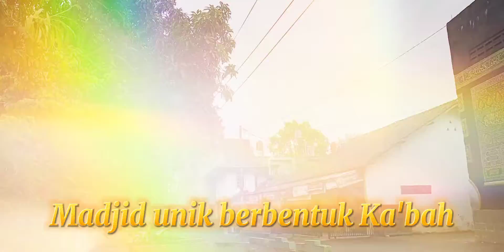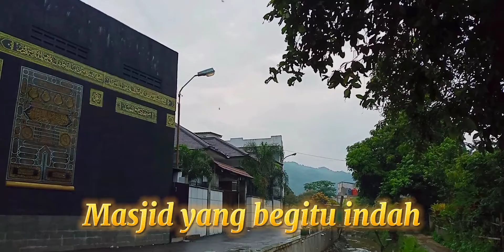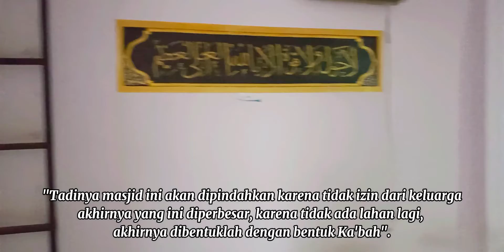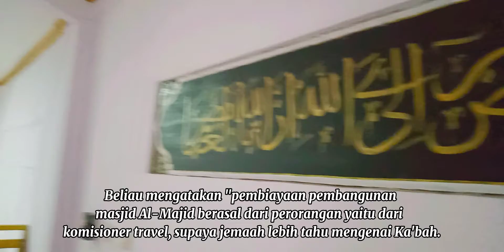Wow Kreen, Masjid Berbentuk Ka'bah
Ka'bah, bagi kaum Muslim selalu menjadi bahan inspirasi dalam arena kehidupannya, karena ia berada dalam pikiran setiap muslim. Bahan inspirasi itu termasuk dalam pembuatan bangunan masjid, seperti di Bale Endah Kabupaten Bandung ini. Di Bale Endah terdapat bangunan unik masjid yang berbentuk Ka'bah, yang sangat indah. Video ini menyajikan rekaman pesona masjid tersebut.